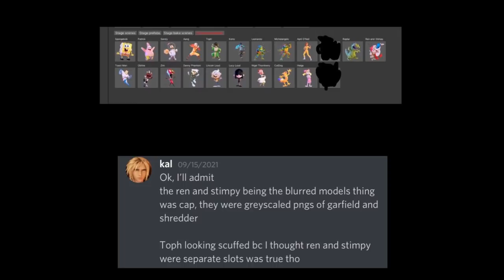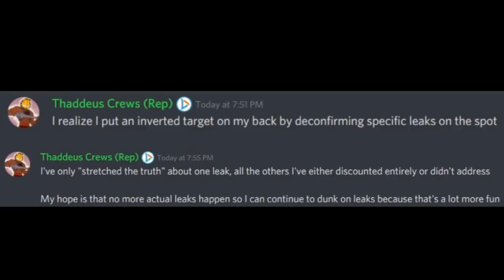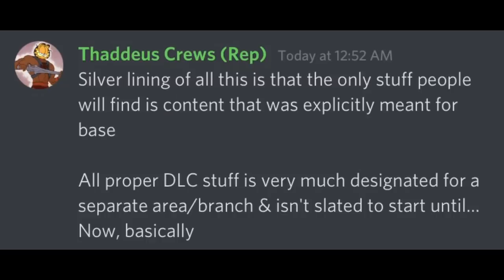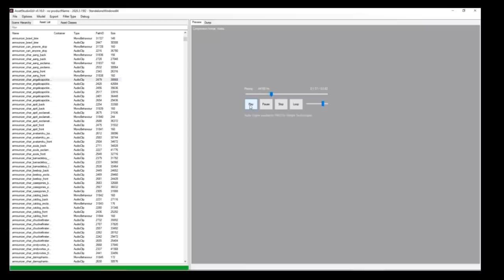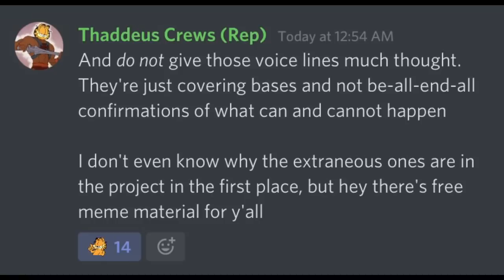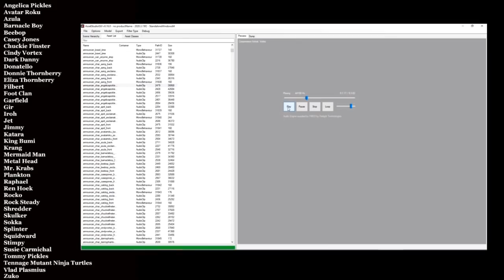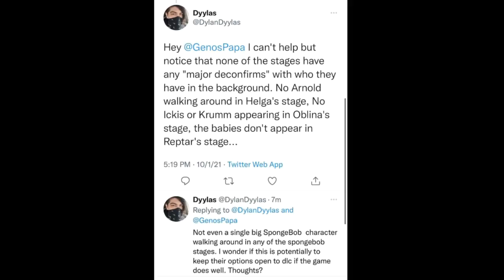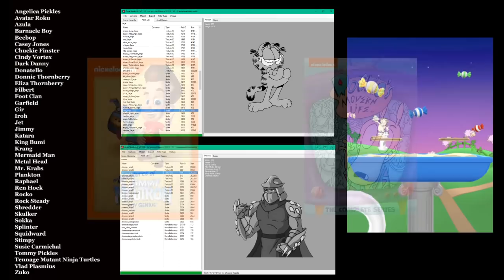Character Datamine Voice LEAK Nickelodeon All-Star Brawl - PapaGenos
Nickelodeon All-Star Brawl is here and now that people have gotten their hand on the game it's been DATAMINED, Characters and a Stage have LEAKED!!! There's also a HUGE list of unconfirmed character names being announced within the games audio files!!! Check it out!!!